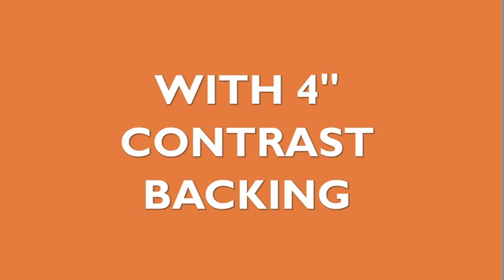s494.mov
Work King Safety Hooded Fleece Jacket